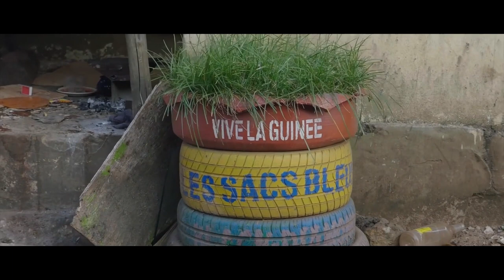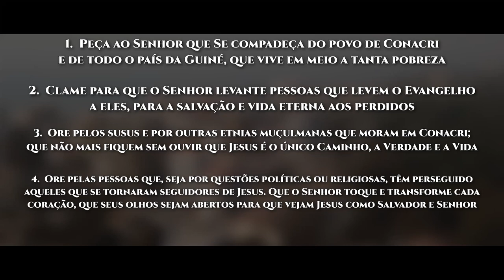Rota do Sol #49 | CONACRI, Guiné (ORAÇÃO PELOS POVOS MUÇULMANOS)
Conacri é a capital da Guiné, na África Ocidental. Um dos países mais pobres do mundo, tornou-se independente da França apenas em 1958 e, desde então, vive desafios de estabilidade política. As rivalidades étnicas prejudicam ainda mais as tentativas de implantação de uma democracia e do combate à corrupção.

O maior grupo étnico não cristão em Conacri é o Susu, cuja população total no país é de 2,3 milhões, com 95,5% deles professando o islamismo sunita. Apenas 0,2% são cristãos, dos quais 0,02% são evangélicos.

VAMOS ORAR:

● Peça ao Senhor que Se compadeça do povo de Conacri e de todo o país da Guiné, que vive em meio a tanta pobreza

● Clame para que o Senhor levante pessoas que levem o Evangelho a eles, para a salvação e vida eterna aos perdidos

● Ore pelos susus e por outras etnias muçulmanas que moram em Conacri; que não mais fiquem sem ouvir que Jesus é o único Caminho, a Verdade e a Vida

● Ore pelas pessoas que, seja por questões políticas ou religiosas, têm perseguido aqueles que se tornaram seguidores de Jesus. Que o Senhor toque e transforme cada coração, que seus olhos sejam abertos para que vejam Jesus como Salvador e Senhor

● Clame para que, pelo menos, 10% dos muçulmanos em Conacri sigam Jesus até 2030!

No ano de 2022, continuamos seguindo a RotadoSol, em Oração pelo Mundo Muçulmano. Percorreremos 50 cidades, do nascente até o poente, em Oração pela Visão10/10: pedindo a Deus que 10% dos Muçulmanos dessas cidades conheçam Jesus nos próximos 10 anos.